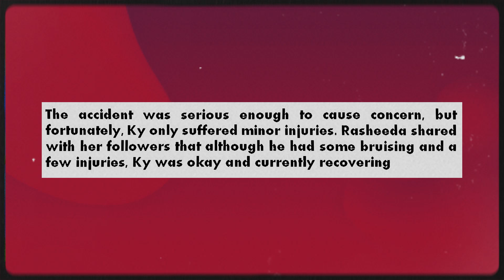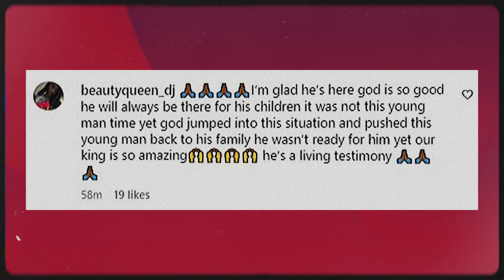Prayers Up! Rasheeda Son Ky Frost's Rush Hospital Shocking Car Accident.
Rasheeda recently opened up about a terrifying incident involving her and Kirk Frost’s son, Ky Frost, who was involved in a car accident. Thankfully, Ky is recovering from his injuries, and Rasheeda expressed her immense gratitude for his safety. In this video, we dive into the details of the accident, Rasheeda and Kirk’s emotional reactions, and the overwhelming support from fans and celebrities. Join us as we discuss Ky’s recovery, Rasheeda’s heartfelt message, and how this incident has touched the hearts of many.
📺 Watch the entire video for more information!

About Hot Celeb News: 🎥 Videos about Hollywood Celebrities Gossips and Daily Scoop